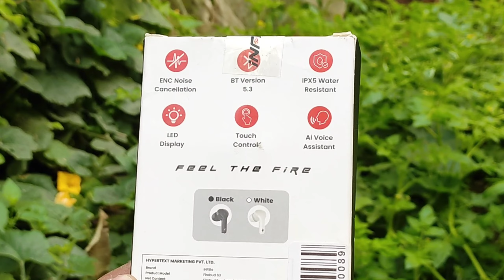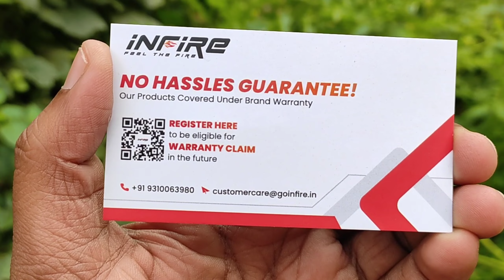Infire FireBuds 63 Earbuds Unboxing & Review | Best TWS Under 1000 | Best Earbuds Under 1000 in 2024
iNFiRe FireBuds 63 TWS in-Ear Earbuds with LED Display & 40 Hrs | Quad ENC, Low Latency Game Mode & Touch Control | Type C | IPX5, BT V5.3, Voice Assistanc & 13mm Driver, Rapid Charging

Cover Topic :-
infire firebud 63 earbuds
best earbuds 2024 under 1000
best earbuds under 1000
infire firebud 63
best budget earbuds 2024
best earbuds for calling under 1000
best earbuds for calling and music
best tws under 500 rs
budget earbuds
budget tws
budget tws earbuds
best tws under 1000 for calling
best tws under 1000 for gaming
best earbuds under 1000 for gaming
best earbuds under 1000 for calling
best earbuds
best tws

✅ Gears Used In This Video :

My Neckband
Lavalier Mic
Artificial Plants
Ring Light
RGB Light
Light Stand